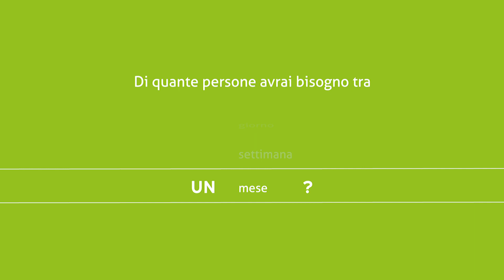Per Zucchetti l'innovazione è...Intelligenza Artificiale per le risorse umane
Prevedere in anticipo le esigenze della tua azienda e gestire al meglio la tua forza lavoro: sogno? No, realtà con Zucchetti. Scopri le soluzioni Zucchetti e metti l'innovazione al centro del tuo business. Perchè per noi